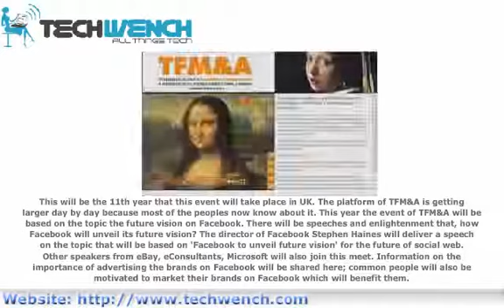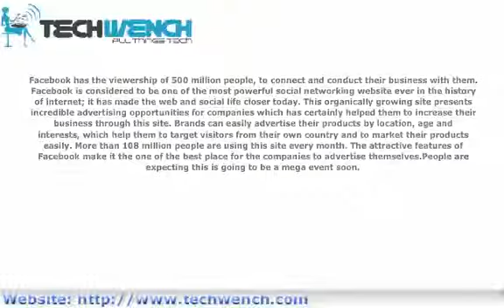"Facebook with its aspect of future vision"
Internet is constantly budding with so many users and they rapidly turn towards Internet for searching information and solutions to their problems. An event of technology for marketing and advertising held every year in UK.